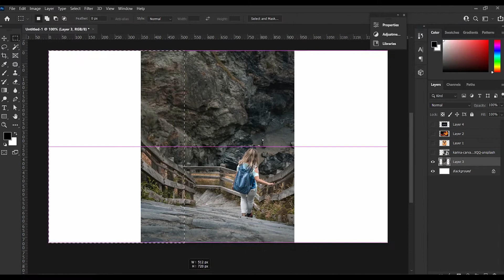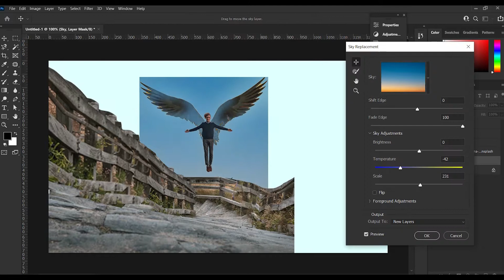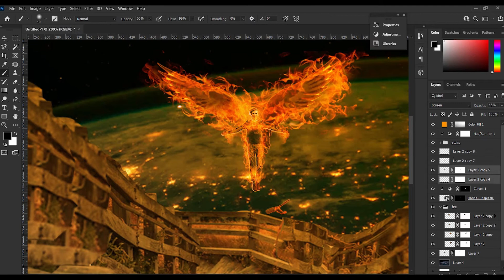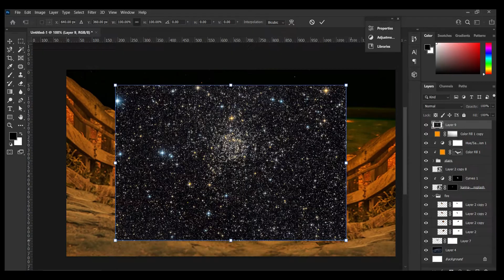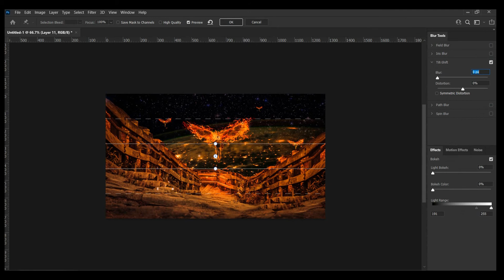How to Create a Sci-Fi Outer Space Scene With Adobe Photoshop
Get ready to create a dynamic space scene in Photoshop, with nothing but a mouse and a few stock images. No digital painting skills are required! ►

In today's Photoshop photo manipulation speed art, you will learn how to put together a vibrant and lively space art photo effect. Abbey Esparza will show you how to create sci-fi artwork with planets, spaceships, and nebulae.

You'll learn how to create a space background from scratch, make a planet in a simple way, and combine space elements using blending techniques. You'll also learn how to adjust the contrast and color, create lighting effects, and enhance the depth of field.

sharing and likes are appreciated!!